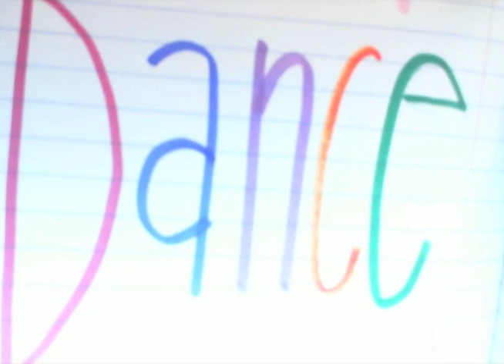Who's That Chick?